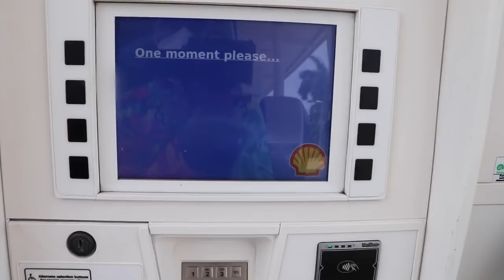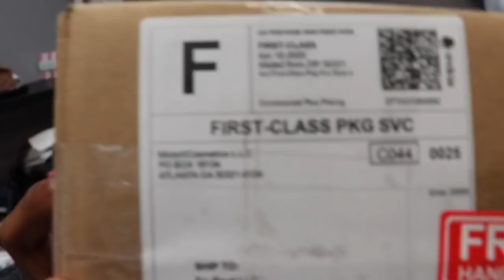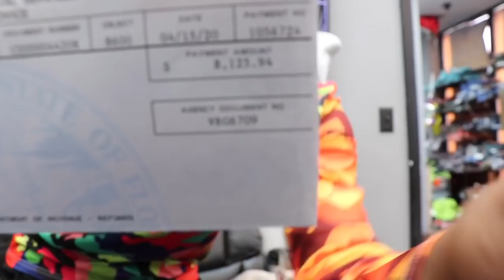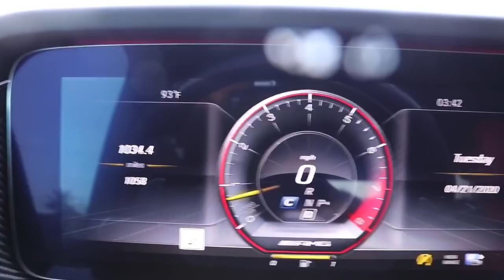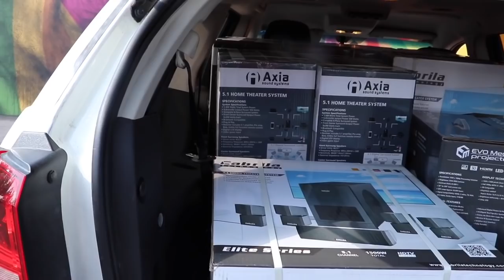I bought this huge building!! Empty tour + vlog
Wait to see how we transform this creative space into something epic.